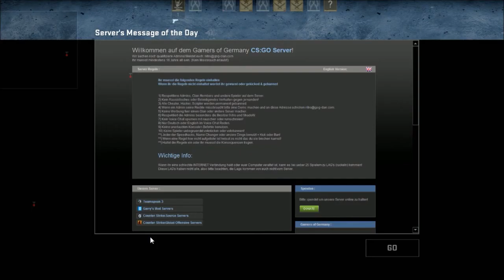CS GO w/NupNup Ketchup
The real gangsta is in the town